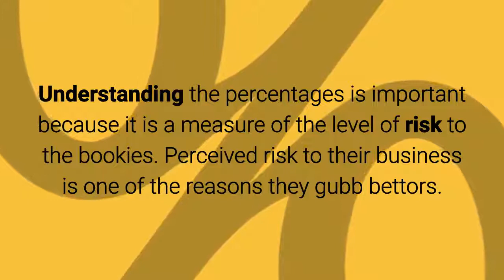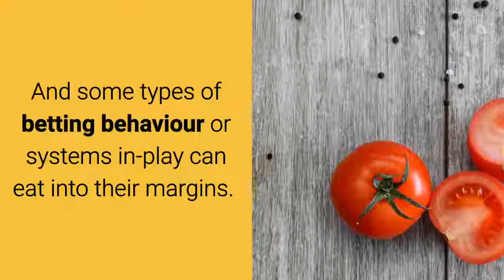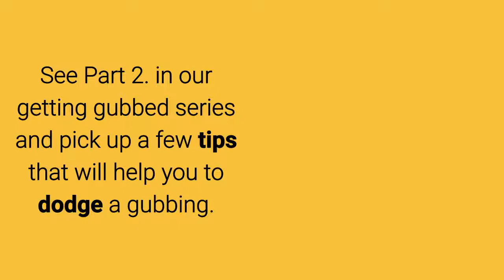Are you fed up being gubbed by the best bookies?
The bookies wield power over all bettors. You play by their terms or else you can take a hike. How fair is that?